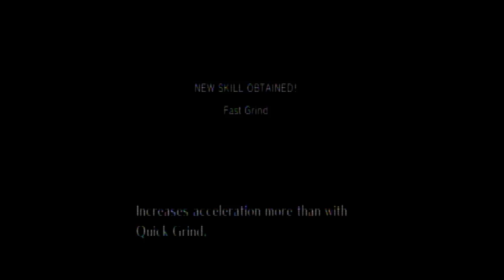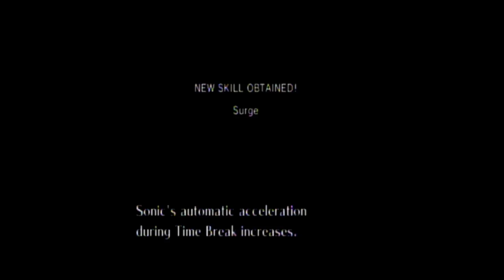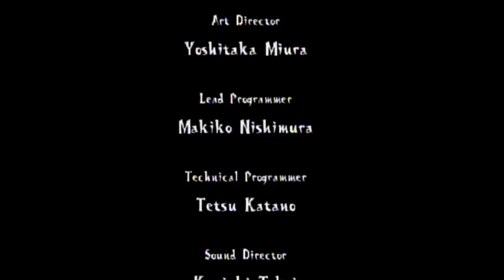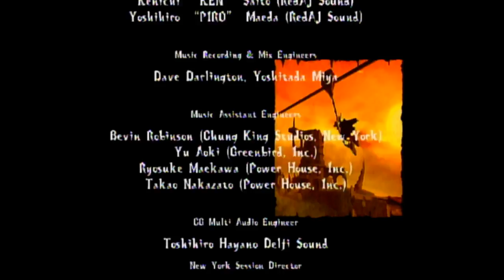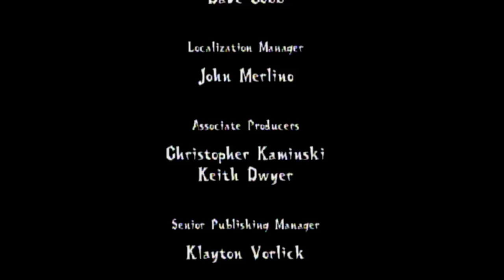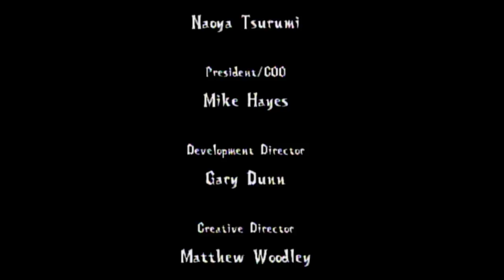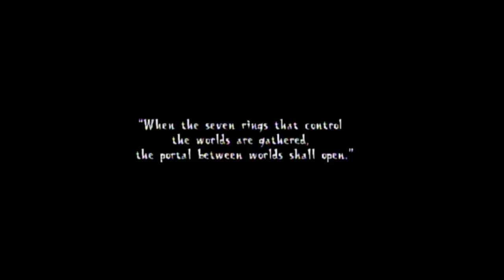Sonic and the secret rings part 6